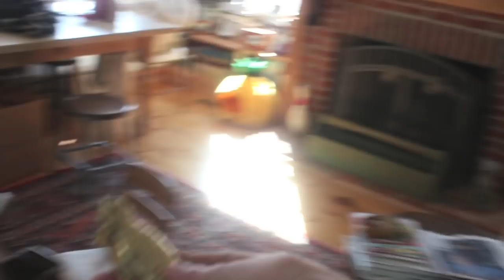ABANDONED RITUAL VILLAGE! HELLHOUND ON INDIAN CABIN ROAD!?!?!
Exploring an abandoned door manufacturing company in Egg Harbor City than stumbling on something we shouldn't have off Indian Cabin Road. WATCH to see what we found!